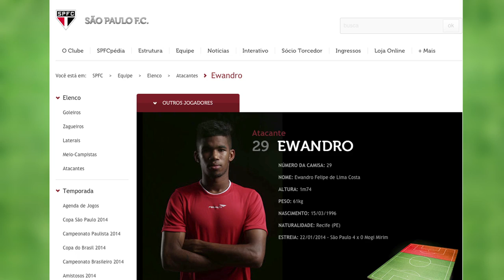Replay - Anônimos FC/ Escolinha Modelo 08 09 14 - TV Jornal/SBT